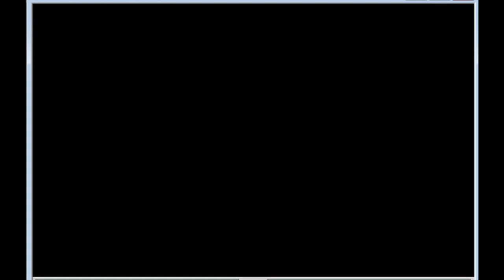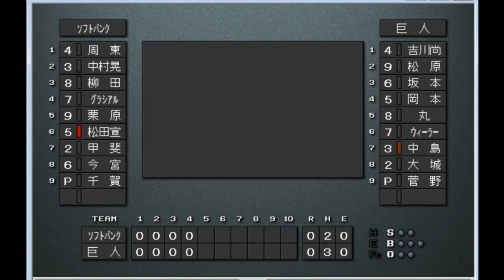【2020日本シリーズ】巨人vsソフトバンク【ベストプレープロ野球】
巨人　吉川尚輝-松原聖弥-坂本勇人-岡本和真-丸佳浩-Z.ウィーラー-中島宏之-大城卓三-菅野智之
ソフトバンク　周東佑京-中村晃-柳田悠岐-Y.グラシアル-栗原陵矢-松田宣浩-甲斐拓也-今宮健太-千賀滉大
読売ジャイアンツvs福岡ソフトバンクホークス